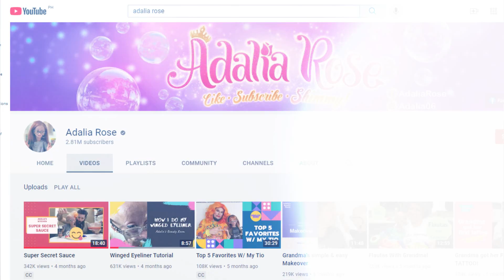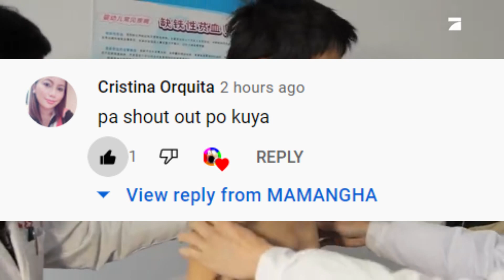Mga BATANG may HINDI pangkaraniwan na KARAMDAMAN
Karamihan sa atin ay madalas magreklamo sa buhay na meron sila, di na nila inisip na may mga tao na pinapangarap ang kinatatayuan nila ngayon.